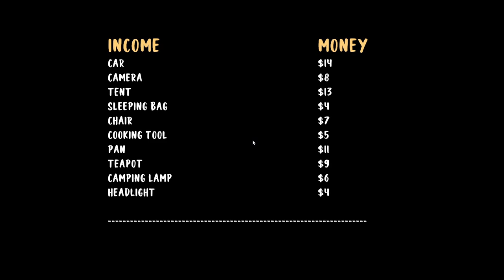CAMPING VLOG SIMULATOR 2024 - Gameplay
Witness breathtaking sunsets and pitch your tent under starry skies. Record your camping adventures and share them with the world!